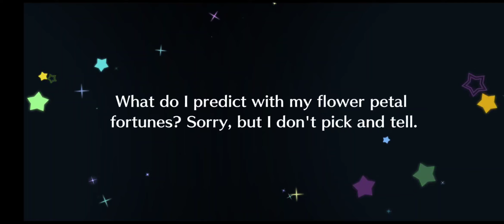Nijigasaki Season 2 Episode 9 Ticket Scouting (Love Live! All Stars)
Fourth Upgrades of existing Nijigasaki URs. At this point, I might max out Signs of Spring Karin for future Expert Elegant Attribute Song.